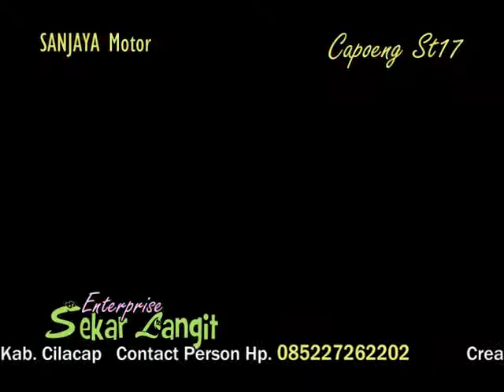SUKET TEKI ANITA Sekar langit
Creative By. Capoeng Studio17